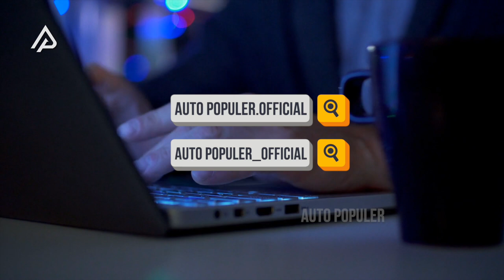Bongkar Harga Mobil di IIMS 2022! Deretan Mobil Favorit Versi Auto Populer di IIMS 2022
Semenjak pameran ini dihelat pertama kali di tahun 1986 dan sempat berganti-ganti nama, ajang Indonesia International Motor Show selalu menjadi penantian yang ditunggu-tunggu oleh banyak orang entah itu dari kalangan pecinta otomotif atau orang-orang yang berniat membeli kendaraan baru bahkan yang cuma pengen mampir liat-liat aja. Bukan hanya sebagai ajang jualan para brand-brand otomotif besar di tanah air, melainkan sebagai pembuktian keseriusan pengembangan teknologi yang biasanya dituangkan lewat mobil-mobil konsep. Tahun ini, IIMS hadir lagi dengan banyak banget mobil-mobil baru, entah itu mobil yang siap jual, launching tapi belum ada harganya, atau mobil konsep.